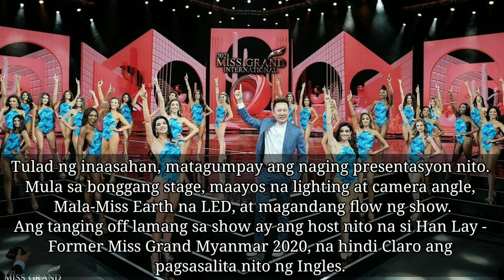Preliminary Competition of Minor Pageant Miss Grand International 2021